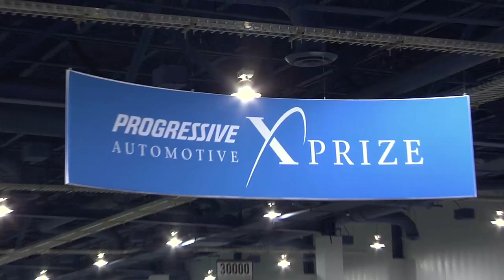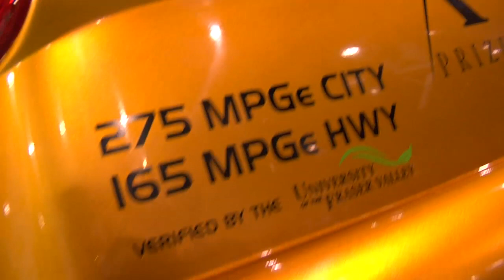Progressive Insurance Automotive X PRIZE Team Summit@SEMA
At the 2009 SEMA Show in Las Vegas, 42 teams from 17 U.S. states and 10 countries gathered for technical briefings at the first Progressive Insurance Automotive X PRIZE Team Summit. Along with business networking opportunities, teams also had a chance to meet the Competition organizers, sponsors and judges. 12 competing vehicles were featured at the SEMA Show, the premier automotive specialty products trade event in the world.